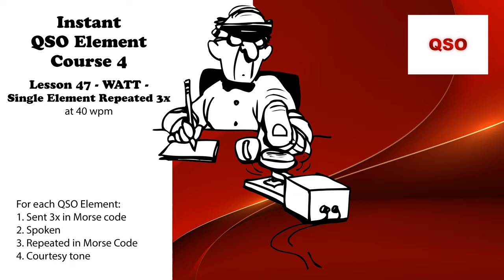Course 4 - Lesson 47 - WATT - Single Element Repeated